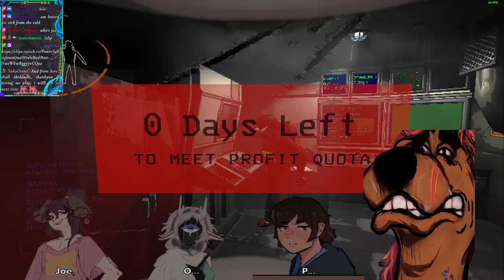I should call him (Part 1/2)